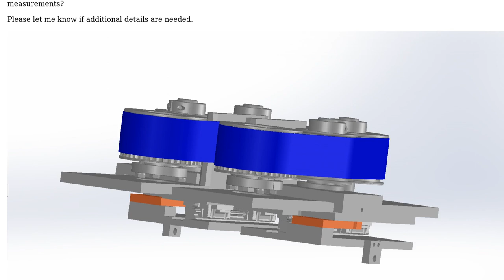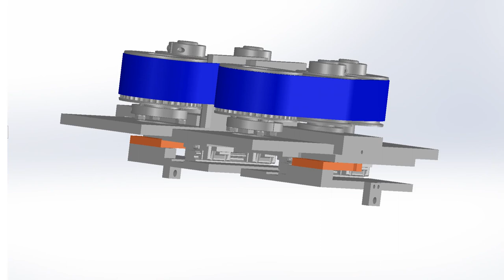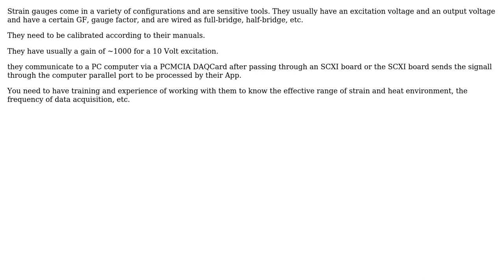How to configure strain gauges for tension measurement? (2 Solutions!!)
How to configure strain gauges for tension measurement?

With thanks & praise to God, and with thanks to the many people who have made this project possible! | Content (except music & images) licensed under CC BY-SA | Music | Images & others | With thanks to user Veda user kamran user Daniel K and the Stack Exchange Network Trademarks are property of their respective owners. You are responsible for your own actions.